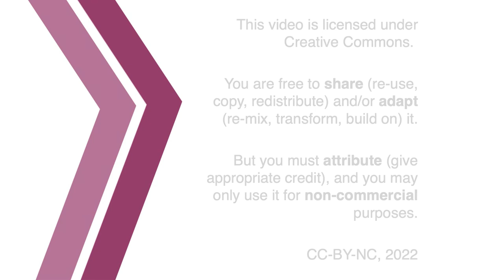On Marcel Proust, "Combray"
A Conversation for RMST 202. With Farid Laroussi and Jon Beasley-Murray.

00:00 Introduction
01:02 Why Proust? Reinventing the Novel
03:32 Time, Memory, and the Experience of Time
07:56 The Art of Recreating Space and Time
12:51 Habit, Repetition, and Difference
15:32 Perspective and the Image
17:15 Swann as Tragic Hero and Model
20:03 Credits